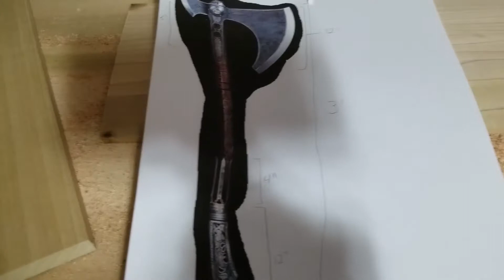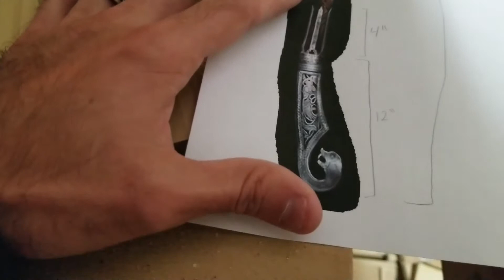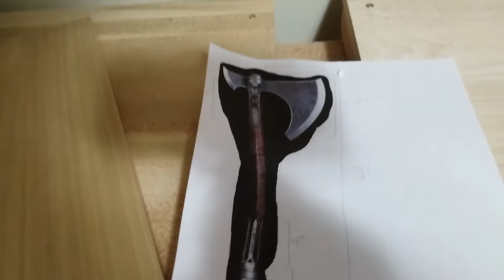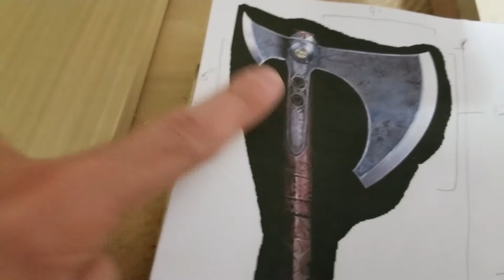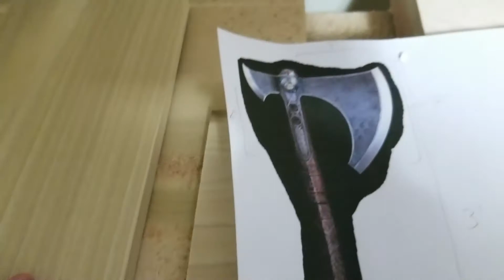Leviathan Axe Part 1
I'm no Dwarf, but I've got a saber saw.